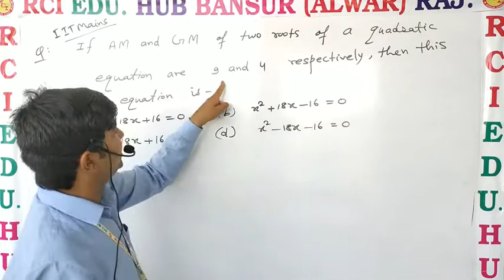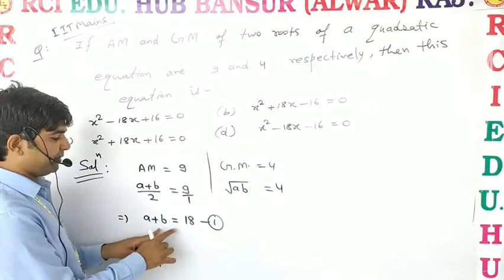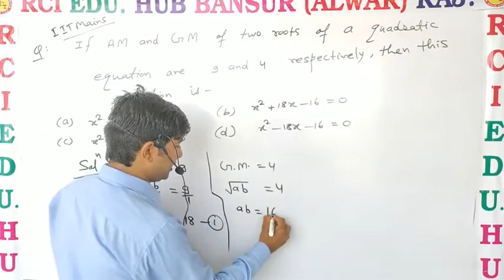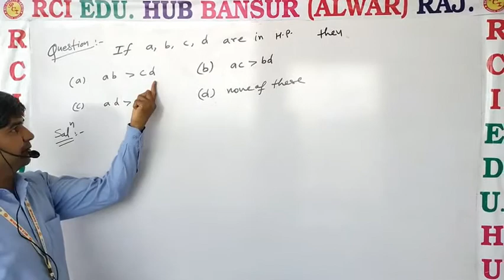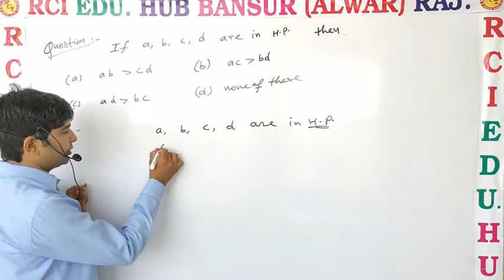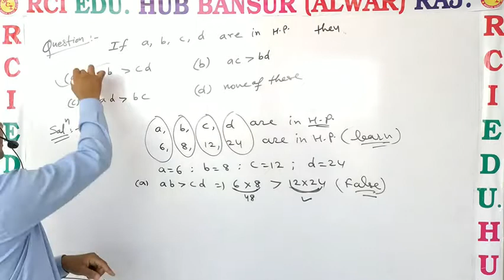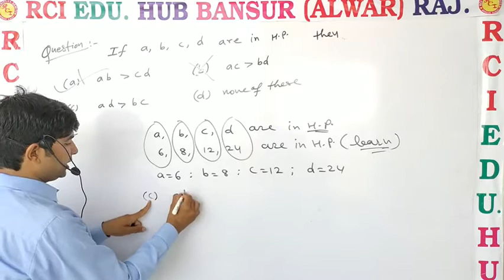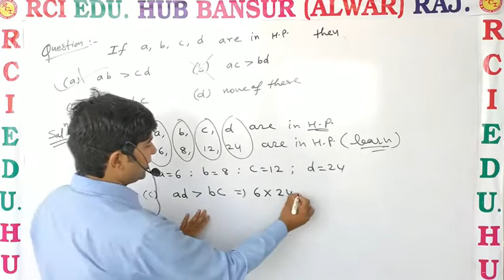MISCELLANEOUS QUESTION BESED ON AP GP HP ENG CLASS 11 EM VIDEO NO 1 ll RCI SCHOOL BANSUR